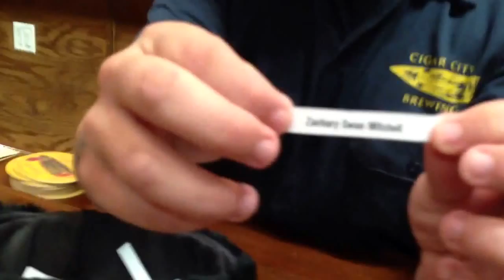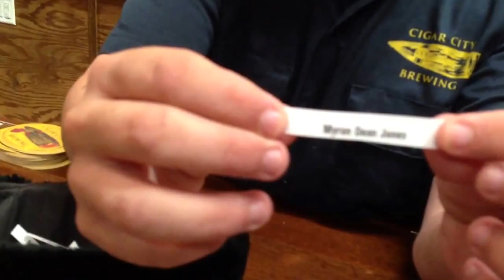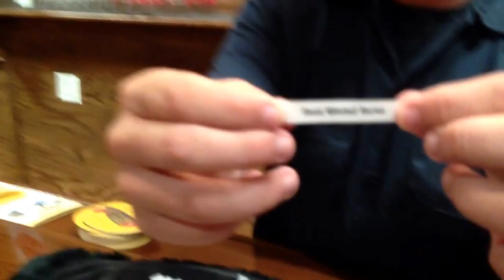June 18 Brandy Barrel-aged Hunahpu's Imperial Stout Drawing